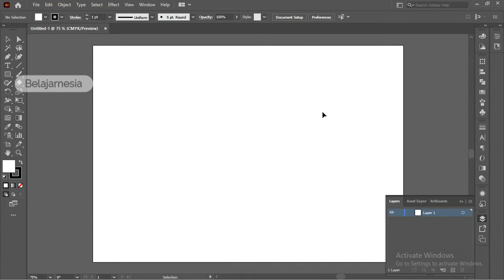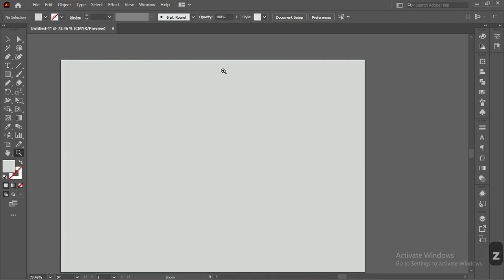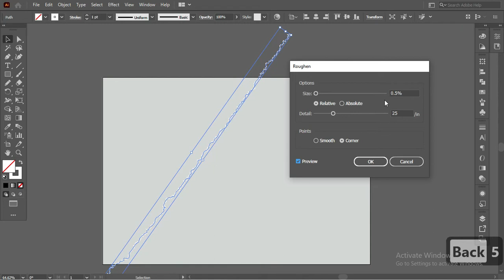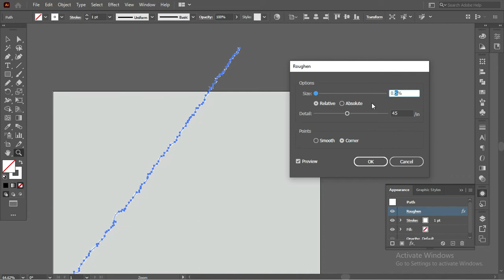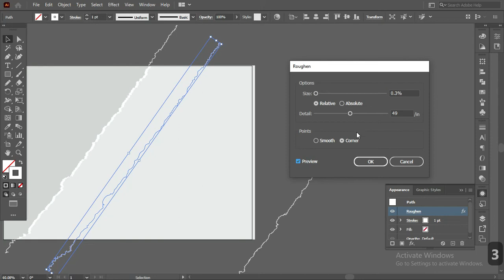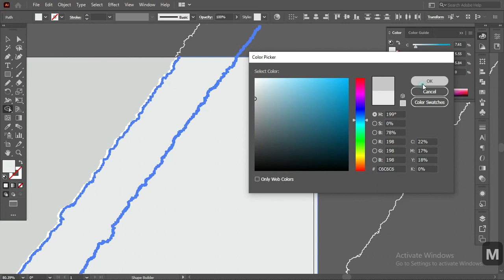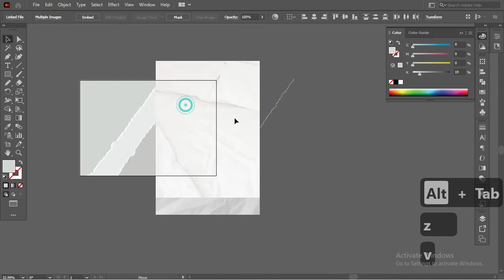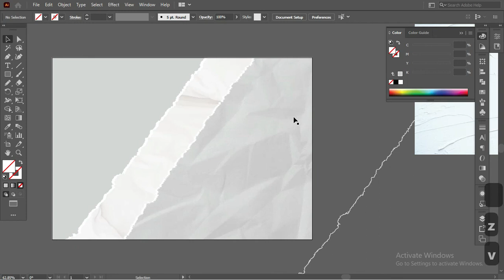Free Filenya Disni : Cara Mudah membuat Efek Sobekan Kertas Di Adobe illustrator Terbaru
Assalamualaikum warahmatullahi wabarakatuh jumpa lagi di templatekita.com kali ini kita membahas tentang download banner jualan online CorelDRAW dan Adobe Photoshop terbaru gratis